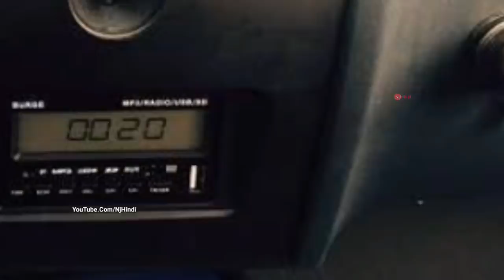टाटा Nano की याद दिलाएगी बजाज ऑटो की यह शानदार छोटी कार ! Bajaj qute ! कीमत मात्र 1.50 लाख रुपये